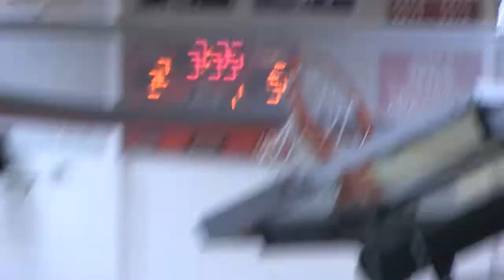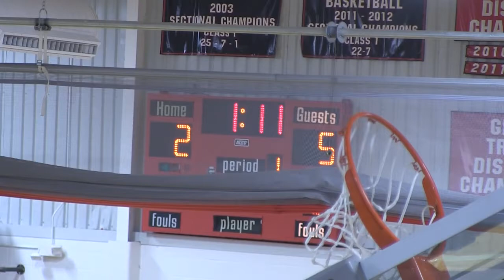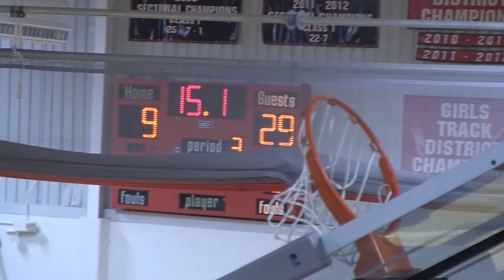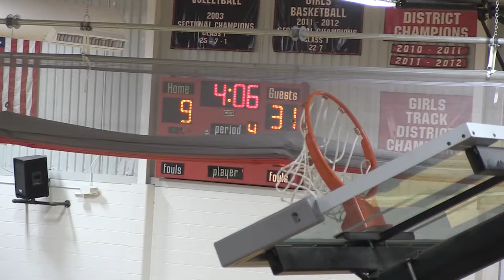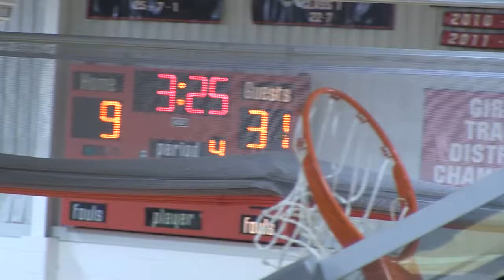Missouri vs Missouri Western 1/10/15